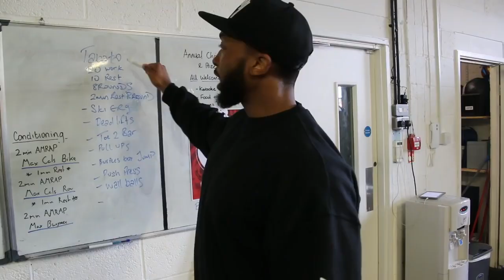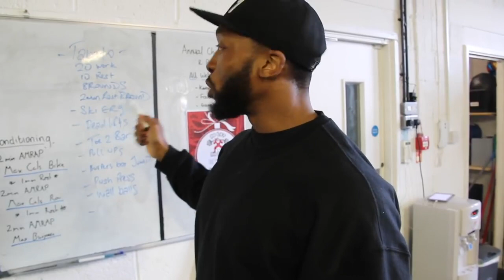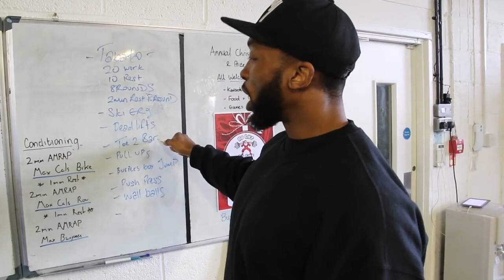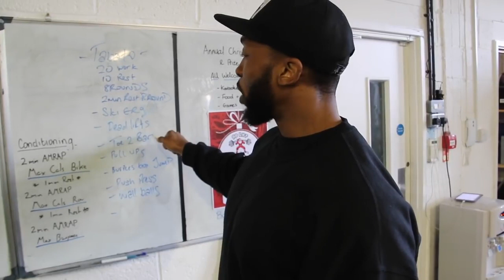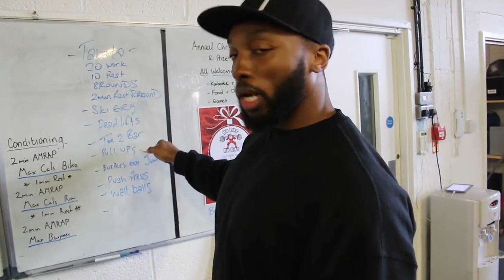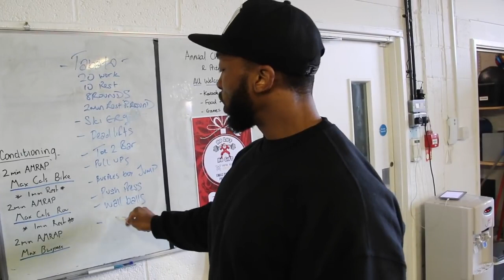*BEST HIIT WORKOUT* & THIS WILL ACTUALLY CHANGE YOUR LIFE!!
@Obi Vincent

I.G. @jerheem